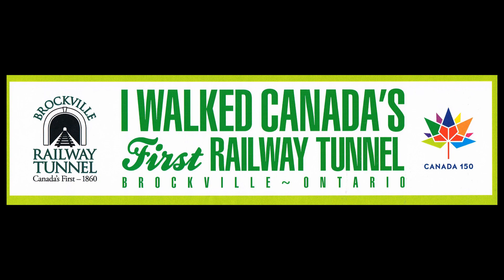Brockville Railway Tunnel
Opening day of the tunnel. Saturday August 12 2017.